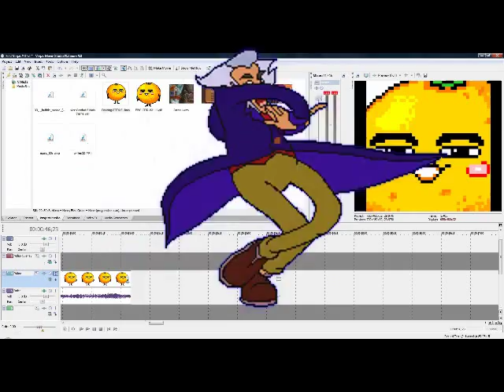The absurd and socially awkward shenanigans of a mister I M Of Hostile Disposition Esquire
This motion picture details the tragic and absurd events of April 1st, 1895, the video has been remastered and colorized for viewing on modern computer and televison screens.
I am also obliged to state the fact that I have absolutely no ownership over any of the audio-visual material contained in this motion picture.
0:00 - 0:14 Scott Joplin, the entertainer
0:14 - 1:25 Luigi's Mansion (SSBB version)
1:26 - 1:45 1940's Music from Monopoly tycoon (With hilarious lyrics added)
1:48 - 1:50 Sunset Glow, Ace Combat 2 OST